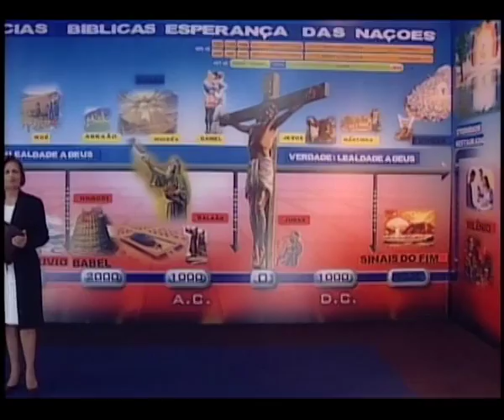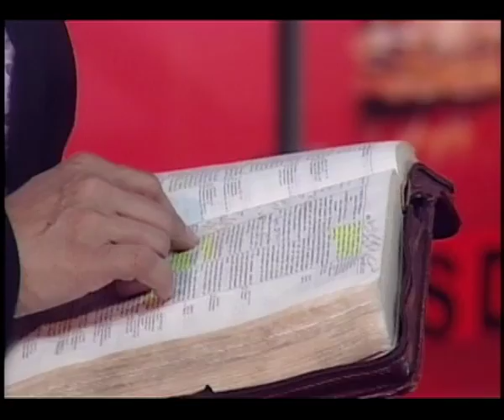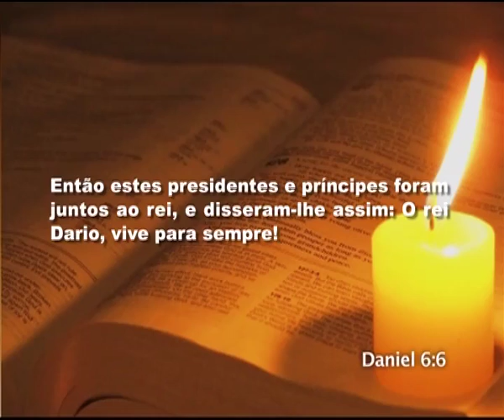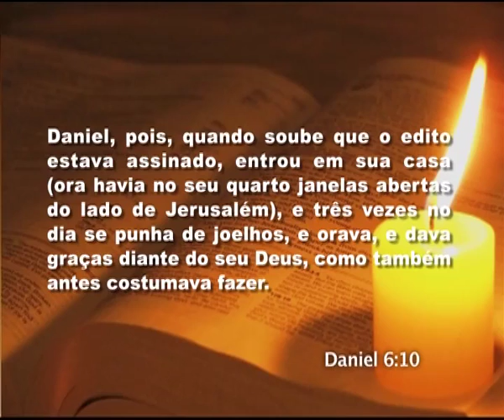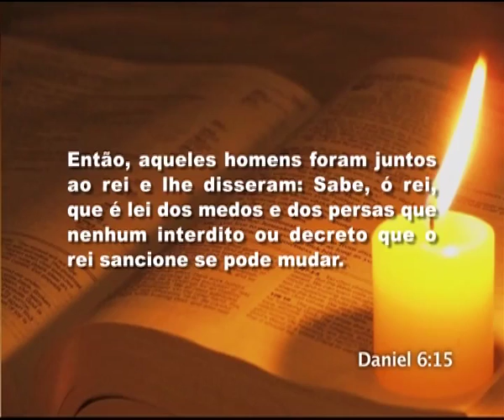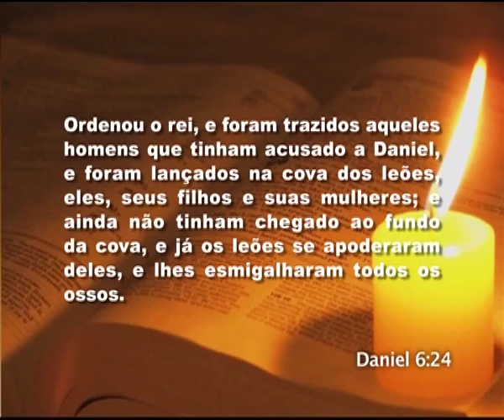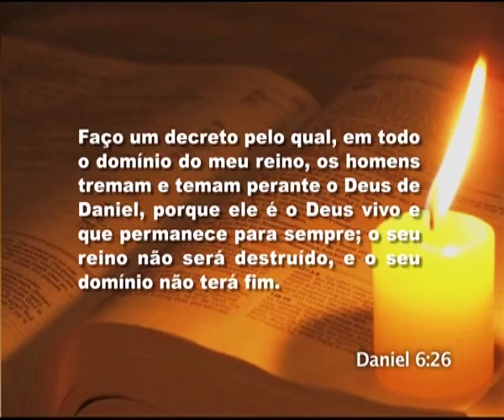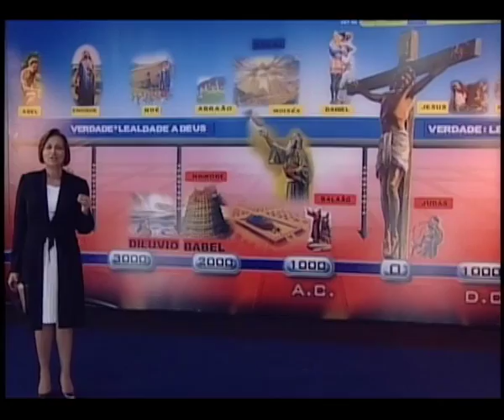10 Daniel - Daniel e a Cova dos Leões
A fidelidade de Daniel e o complô contra ele  Daniel não se impressionou  Daniel salvo dos leões  Os perigos da calúnia  O decreto do rei  A prosperidade terrenal vs. a prosperidade espiritual Alcançando Corações 